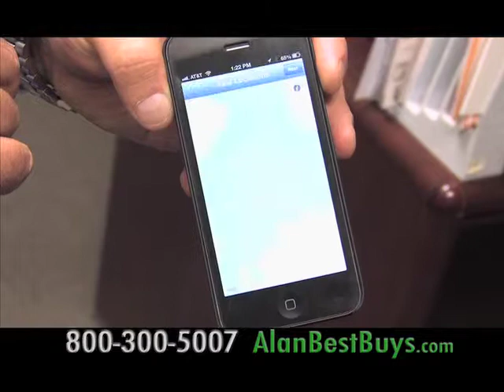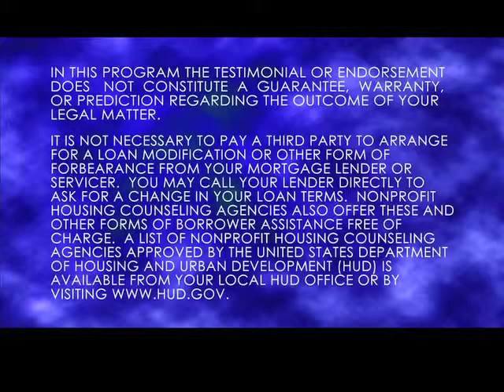Alan Mendelson and the Best Buys TV Show